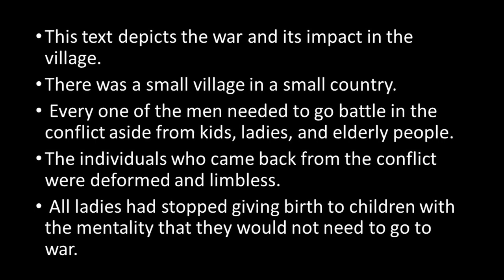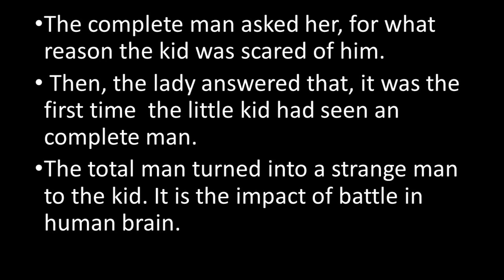The Strange Looking Man Summary (In 1 minute)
A quick description. Please enjoy students.